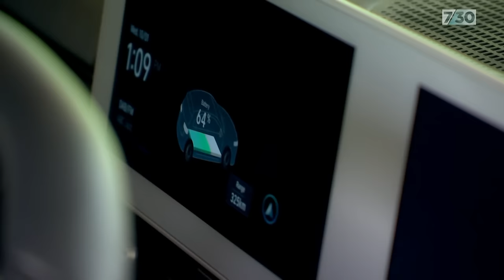The culture wars continue in Canberra as parliament returns | 7.30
Federal parliament is consumed with issues including industrial relations legislation, vehicle efficiency standards, the cost of living and what to do about rocketing prices. 7.30’s Laura Tingle takes a look.